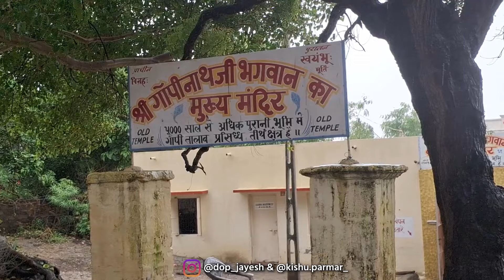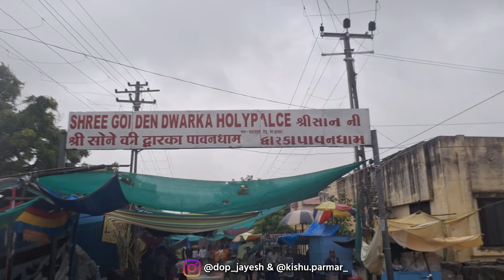દ્વારકા માં ફૂલ વરસાદ | રસ્તા માં હેરાન થયા 😭 | Sona Ni Dwarka | Siddhnath Films | Part - 2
દ્વારકા માં ફૂલ વરસાદ | રસ્તા માં હેરાન થયા 😭 | સોના ની દ્વારકા | Siddhnath Films

🔹vlog gujarati
🔹desi vlog
🔹dwarka vlog
🔹desi gujarati vlog
🔹comedy vlog
🔹live dwarkadhish darshan
🔹devbhumi dwarka
🔹dwarka
🔹vlogs
🔹vlogger

gujarati vlog
gujarati family
 vlogs
gujarati vlogger
gujarati vlogs
family vlog in gujarati
gujarati vlog village
gujarati,gujrati vlogs
gujarati new vlog
uk gujarati vlog
gujarati family vlog
gujrati vlog
daily gujarati vlogs
gujarati vlogger channel
gujarat vlog in gujarati
best gujarati vlog
gujarati vlog surat
gujarati blogger
gujarati lifestyle
gujarati daily vlogs
gujrati mini vlog